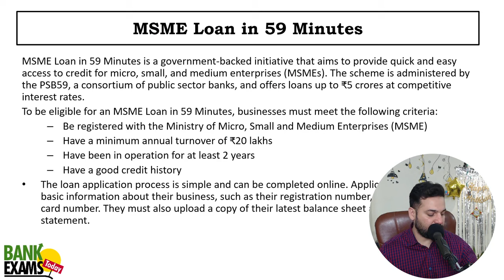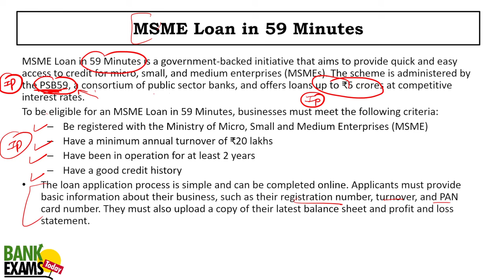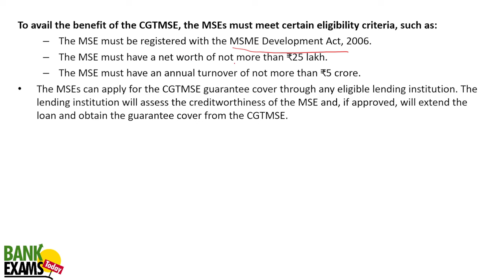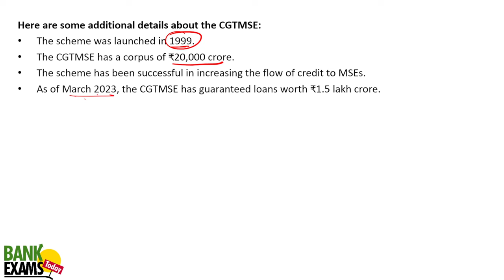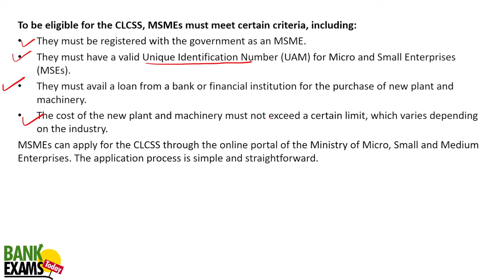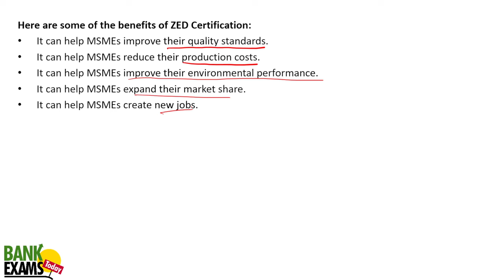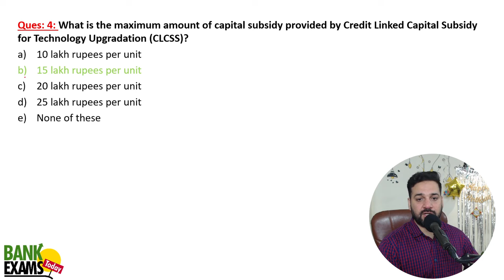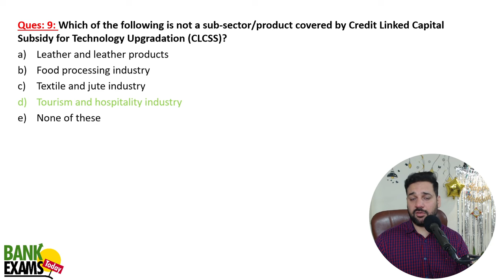IBPS RRB Scale II 2023: Government Schemes for MSMEs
Government schemes for Micro and Small enterprises in India. EXplained in detail with 10 MCQs.

Video classes for IBPS RRB GBO Scale 2 2023 exam. Comnplete coverage of IBPS RRB Scale 3 Financial Awareness syllabus.